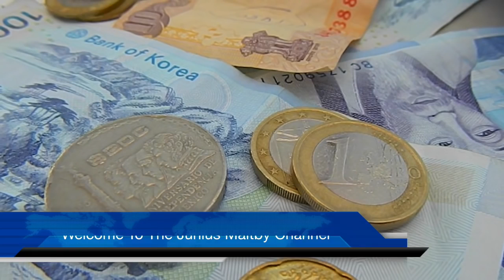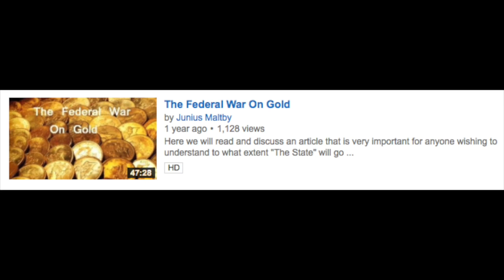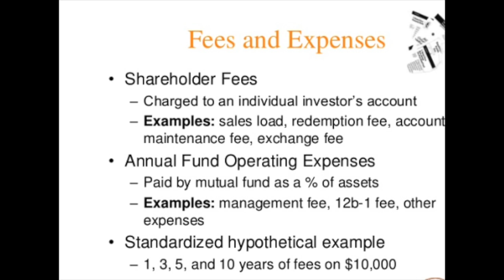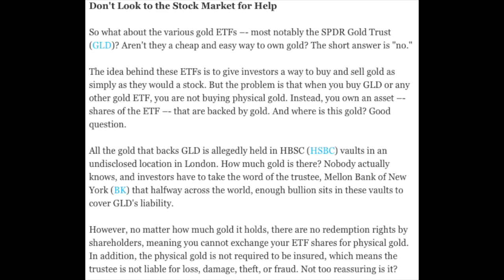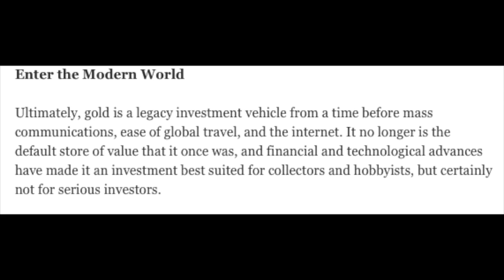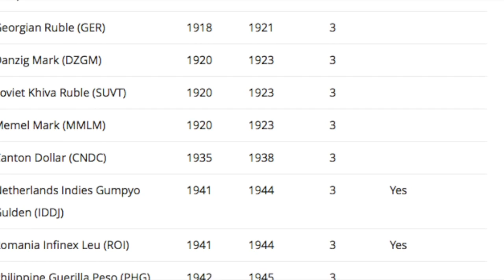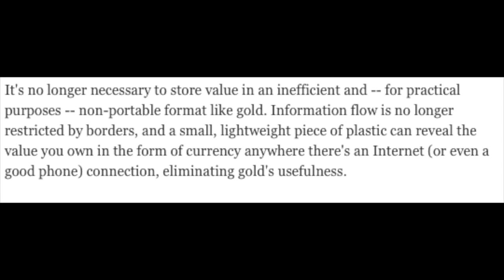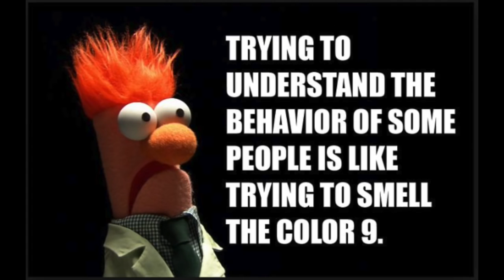INVESTING IN GOLD? SMALL or RISK?